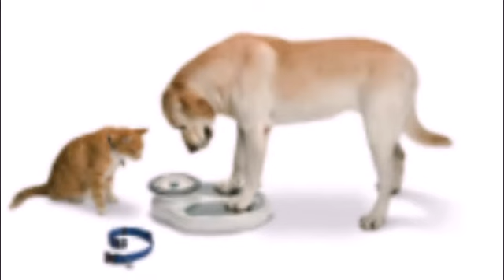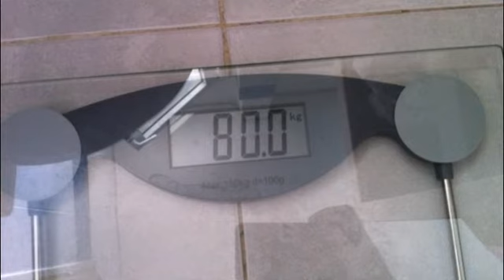САМЫЕ ТОЛСТЫЕ В МИРЕ!!! Толстые и милые собаки The thickest and funny dog